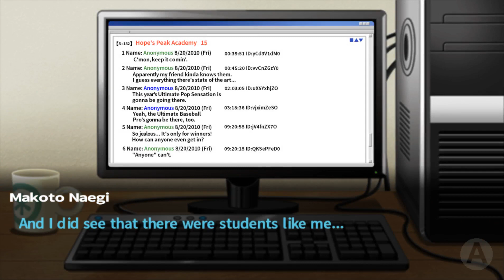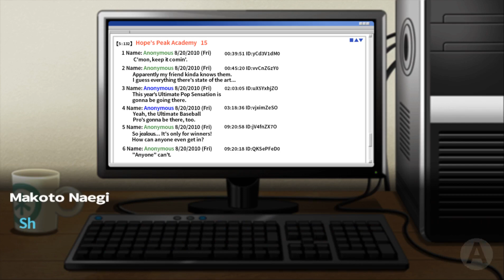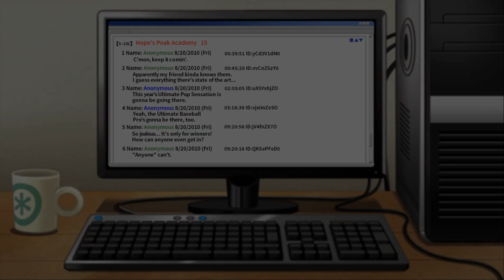Let's play Danganronpa (part 2): meeting the oddballs of hope's peak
guess who I like the most XD